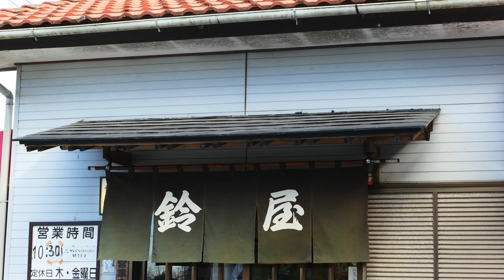【竹岡ラーメン 鈴屋】 竹岡式を訪ねて ＃558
竹岡にある鈴屋　千葉を代表する美味しいラーメン紹介